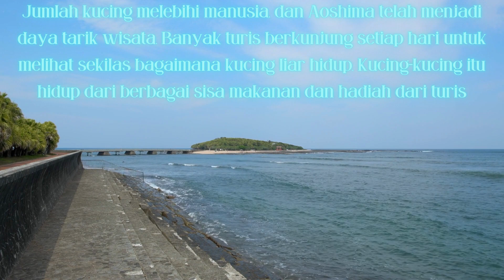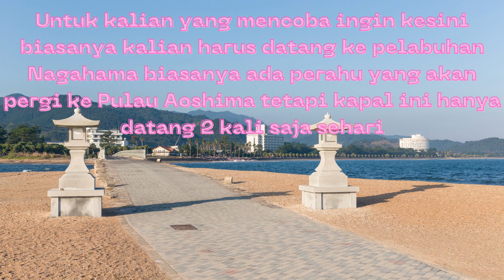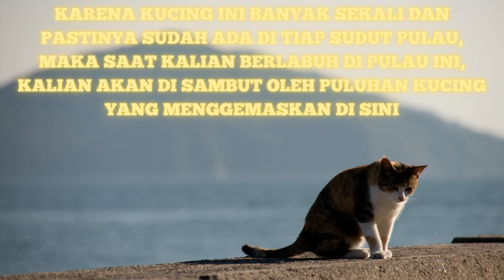FAKTA MENARIK PULAU AOSHIMA JEPANG, LEBIH BANYAK KUCING DARIPADA MANUSIA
Pernahkah kalian membayangkan suatu pulau di mana kalian bisa hidup berdampingan dengan kucing dan sangat banyak sekali? yap benar pulau Aoshima jawabannya
pulau yang terletak di Jepang ini memang sedang menjadi salah satu wisata menarik di jepang di karenakan populasi kucing di sini lebih banyak dari manusia
langsung saja kita cari tahu fakta menarik tentang pulau aoshima, surganya para kucing

KALIAN BISA REQUEST DENGAN COMMENT DI BAWAH YA

Semua Materi Video dalam Konten Kami Di Gunakan Untuk Tujuan Edukasi Dan Menjadi Hak Milik Yang Terhornmat, Kami Tidak Mengklaim Itu Adalah Milik Kami, Terima Kasih